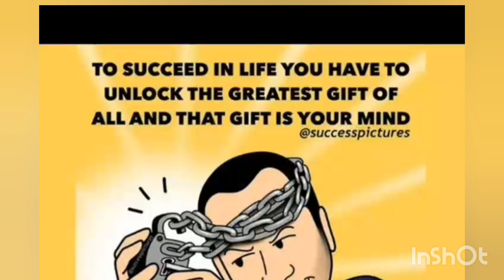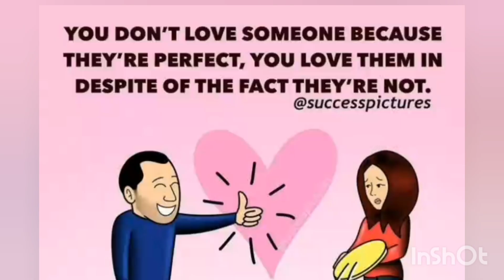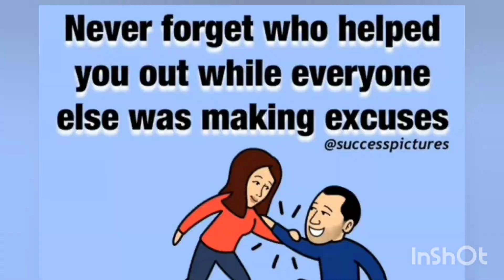To achieve our life should be like this....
To achieve our goals